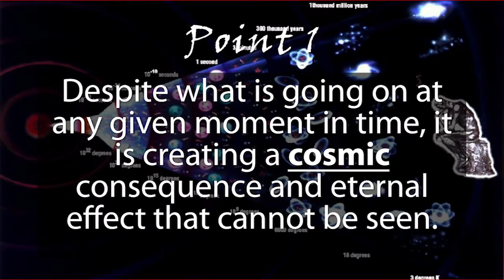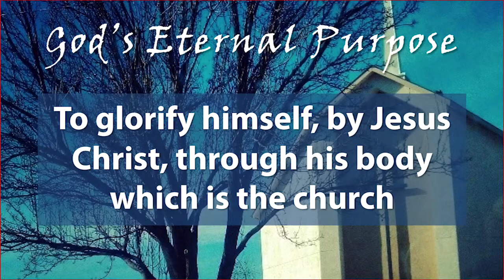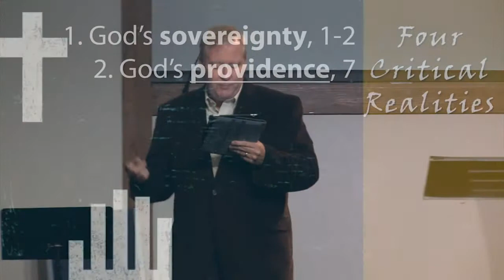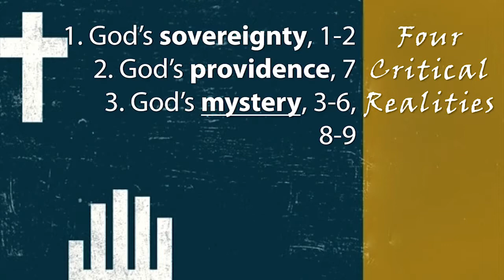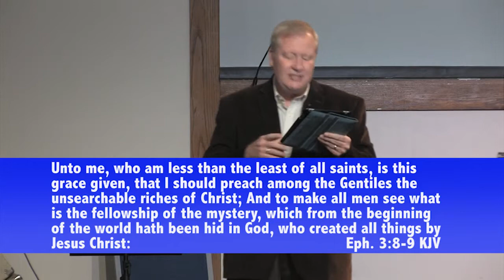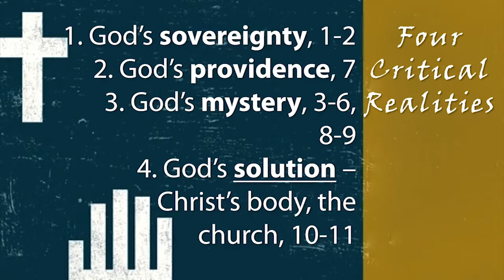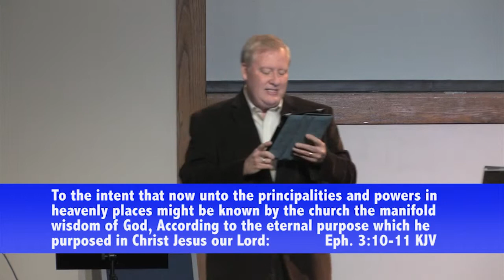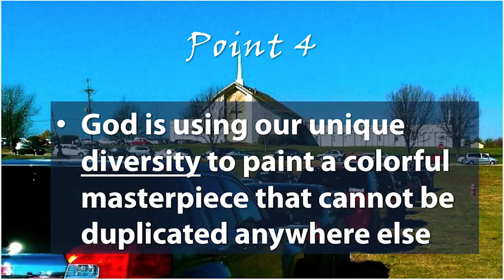God's Eternal Purpose - Message Five